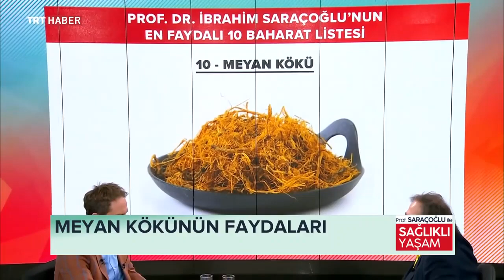MEYAN KÖKÜNÜN MUCİZEVİ FAYDALARI ~ Şifaya vesile Saraçoğlu